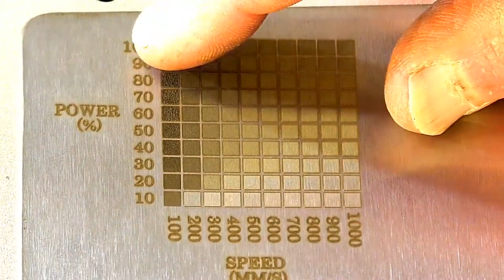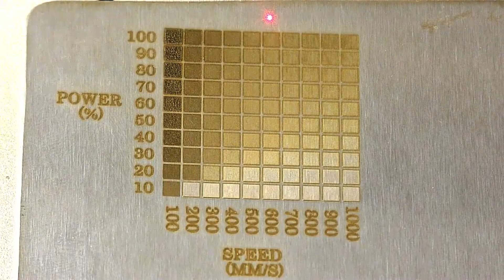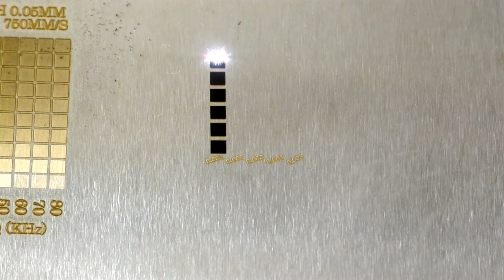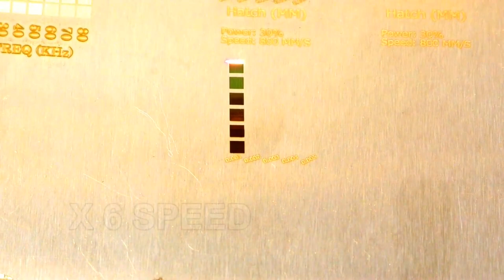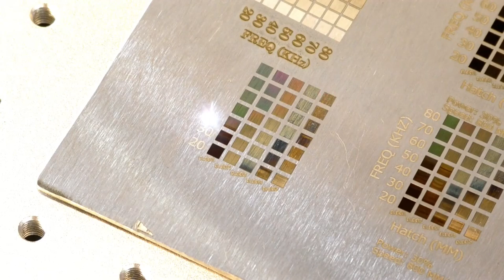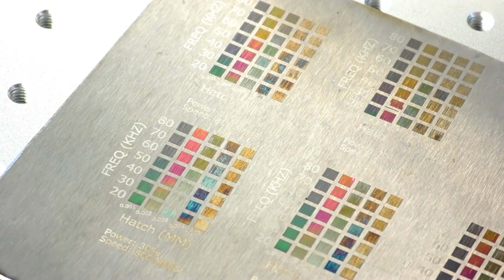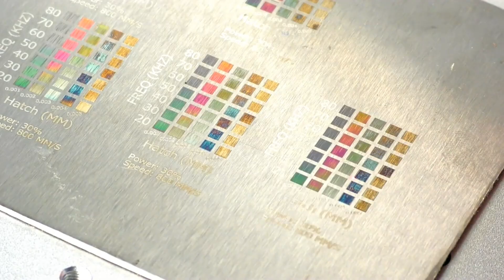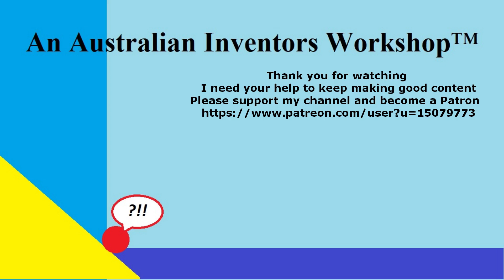Fibre Laser HOW TO $COLOUR$ engrave $$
A Roger Webb easy Laser tutorial Video 965 Fibre Laser HOW TO $COLOUR$ engrave. To hear / see my videos in English, Spanish, German, Italian, French, Polish, Hindi, Indonesian, Japanese and Portuguese, see this video

 I need your help to keep making good content,

Plans and parts listing available on my Patron pages for the, 3018, MIDI 4040, MAXI 1212, and AMAX 3636 CNC Router, Grizzly G8689Z 4" x 16" Sieg X2 CNC Mill & Sieg 4 x 14 CNC Lathe + Mach 3.5 Info

(ONLY AT THIS ADDRESS BELOW)
         carv.eco/buy

Google / YouTube Education Platform
Autodesk Fusion™ CNC CAD/CAM
Hare and Forbes Machinery House and Optimum
 Stepperonline

I can only recommend as a personal preference.

The CNC routers I support are Yuyong Industry QueenAnt PRO V2 Super- Enhanced Global™

The Thunder Laser Nova machine quality and the Lasers I support are
 Thunder Laser Global™